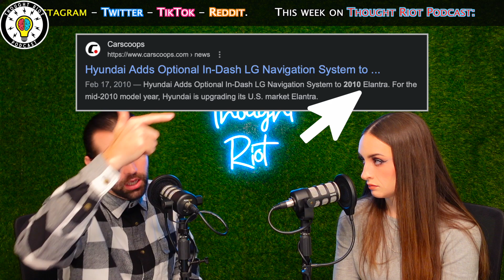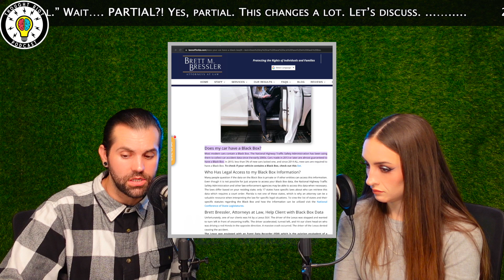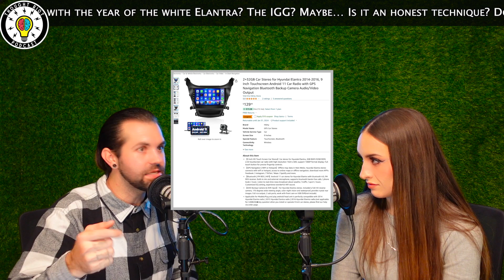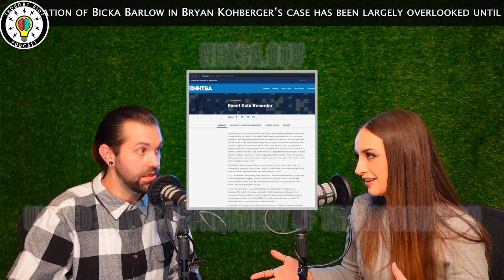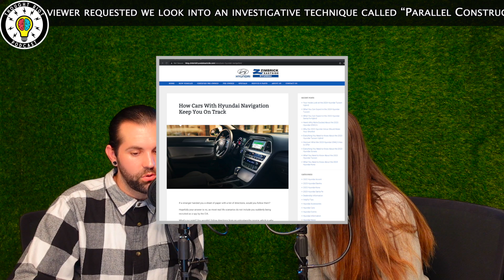Idaho 4 | Bryan Kohbergers Car | Irrefutable GPS Evidence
Live: Sun 9pm-11pm
Live: Mon 9pm-11pm
Live: Wed 9pm-11pm
Live: Thurs 9pm-11pm